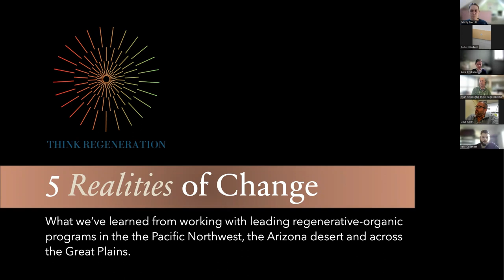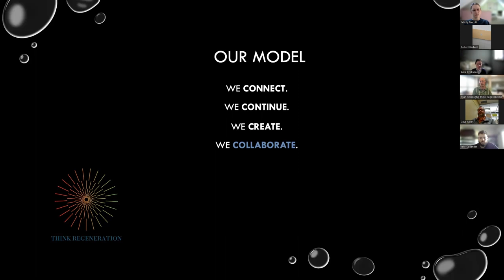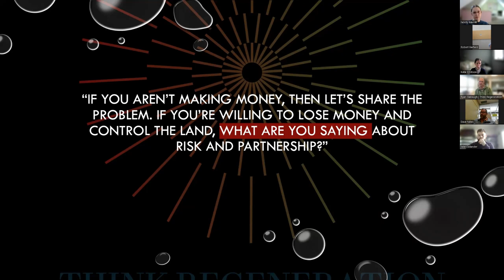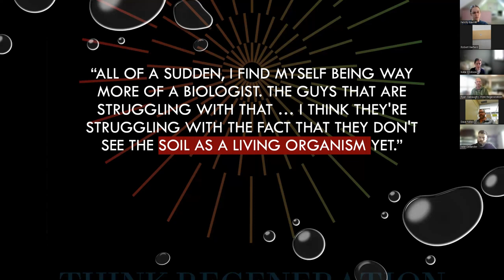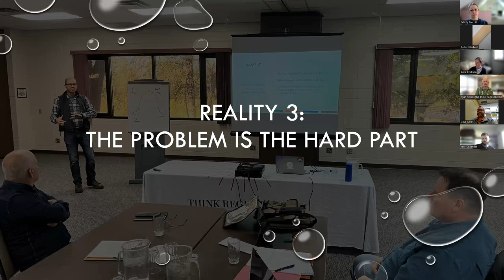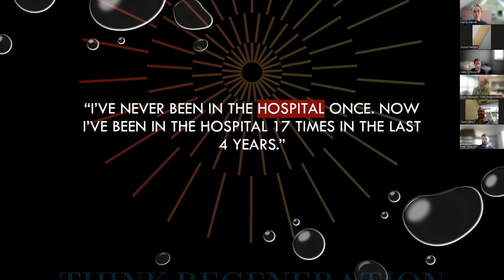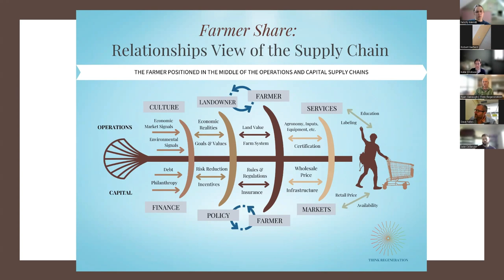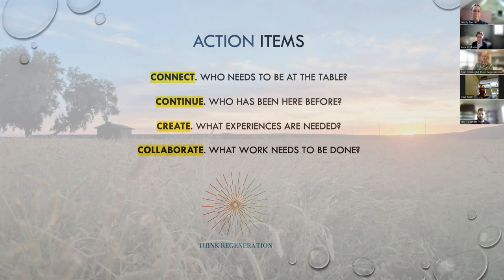Intro to Organic: The Real Dirt on Organic Agriculture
This Introduction to Organic: Lunch-N-Learn Webinar Series, presented by FARRMS, is to ensure that North Dakota producers become aware of the essential requirements for organic certification, assess their readiness and suitability, and identify valuable resources to guide their transition.

Session #1: The Real Dirt on Organic Agriculture

Ryan Slabaugh, founder of Think Regeneration, will lead the session by discussing:
- What does certified organic mean?
- Dispelling myths about organic certification.
- Understanding the fundamental principles & unique farming practices

This program is supported through the United States Department of Agriculture (USDA) Transition to Organic Partnership Program (TOPP). TOPP is a program of the USDA Organic Transition Initiative and is administered by the USDA Agricultural Marketing Service (AMS) National Organic Program (NOP). @UsdaGov